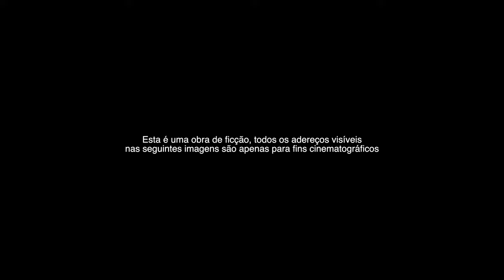Di Street- Postura de Malandrão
Official Music Video from Di Street performing the song ''Postura de Malandrão''

MUSIC

Lyrics: Di Street
Recorded, Mixed and Mastered by RAZNOSENSE

Video by Kereimula Prod